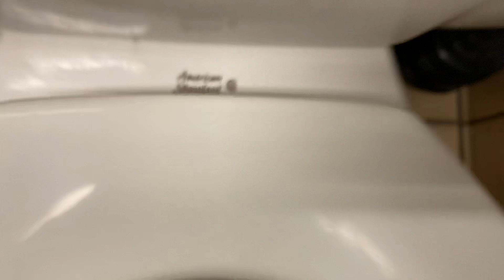2,842. Jiffy Lube Unisex Restroom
This restroom was filmed at Jiffy Lube in Bethel Park, PA. The fixtures are: 1 1995 AS Cadet. This restroom is amazing!!! Rating: 10/10